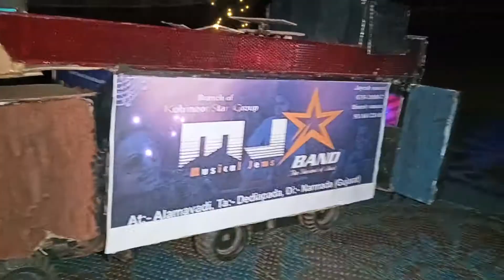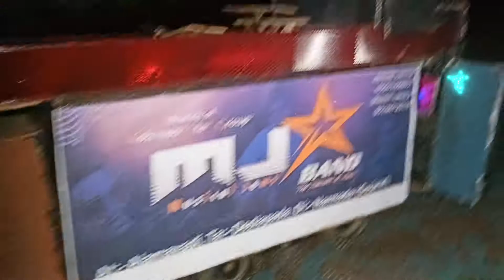NXT MINI MJ STAR BAND 💫 .. TITLE SONG... .... ...